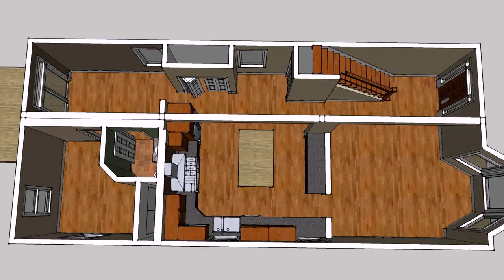Philippines House Design Ideas - DaddyGif.com (see description)